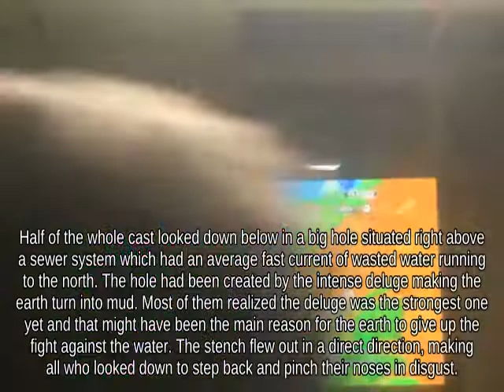Lag King K. Rool on Spirit Train below Prat Falling Skyworld... || SSBM